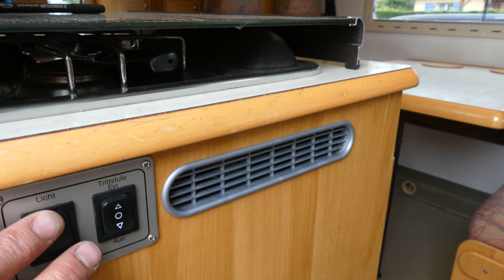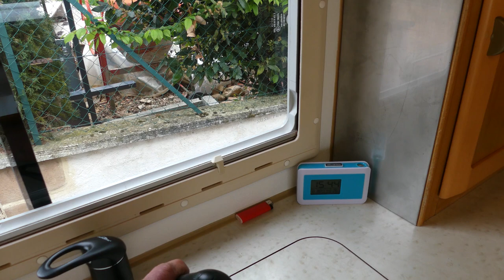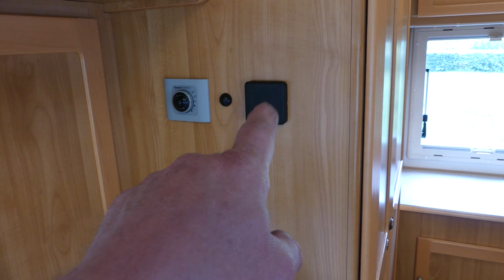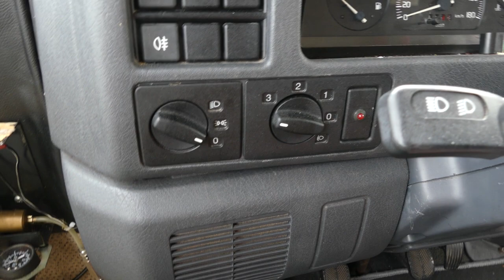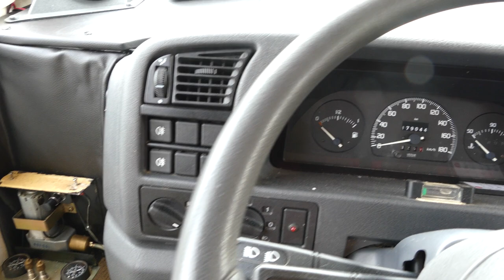HYMER B564 1995 présentation intérieur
présentation intérieur HYMER B564 de 1995